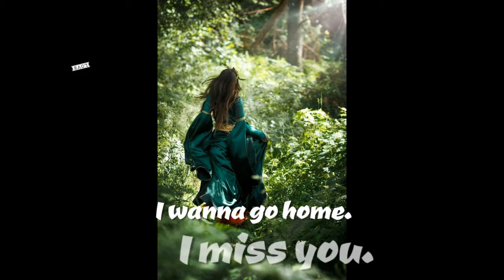ㄥƠƔЄ ♥Dave♥༻Vanina♥ ﻉ√٥ﺎ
💚Creación/diseño, edición y selección de textos, selección de fotos, efectos especiales y selección musical Dave♥ Vanina♥ by PÅLØℳØ V€ℜGÅℜÅ 69’. Caracas mayo 28, 2Ø21©
Fuente consultada: Bing.com/images, Filmora, MP3 Studio YouTube, Wikipedia y Youtube.
Este vídeo se ha realizado con el creador de presentaciones de diapositivas: Wondershare Filmora.
༺♥༻ Agradecido Vicky por las fotos ༺♥༻